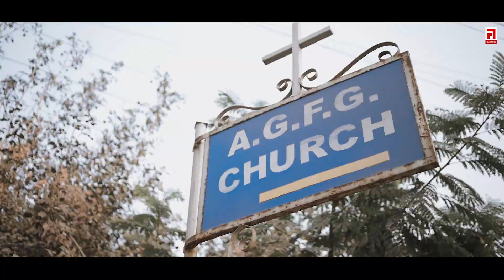BEST WEDDING HIGHLIGHT | Prem & Ankita | RIGHT ANGLE CREATIVE STUDIO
Videoshoot, Candid Photography & Cinematic Films